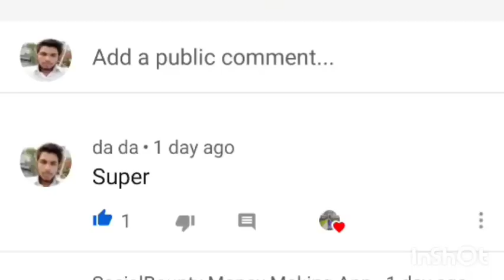मेरा यह वीडियो वायरल हो गया है। This video of mine has gone viral.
Hallo dosto to kaise hi aaplog
aasha karta hu ki achhe hoge
to dosto ye video entertainment
ke liy bnaya gya hai ese dil mat le

jarur dekhe

    thanks ❤️ ❤️❤️❤️❤️